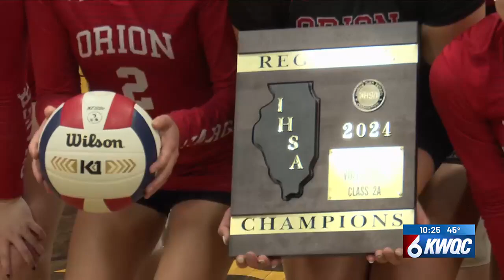Orion defeats Riverdale in Regional Championship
Orion wins regionals and advances to sectionals for a third straight season.